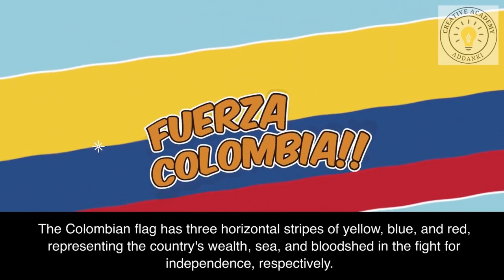10 Fascinating Facts About Colombia Exploring the Land of Coffee and Color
Embark on a journey through the heart of Colombia as we unveil 10 intriguing facts about this South American gem. From the lush coffee plantations of the Andes to the vibrant rhythms of cumbia, Colombia's diverse culture and landscapes await your discovery.